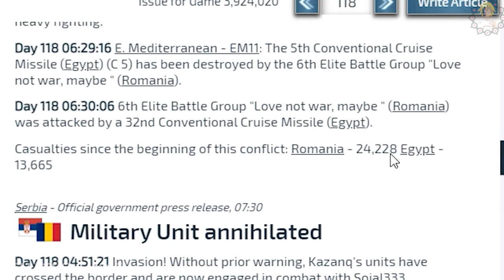The Battle Royale - Africa VS Europe // Missiles are my Nightmare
The Battle Royale is a community game where 4 continents will clash against each other until one coalition survives

Large armies will stand face to face in one of the biggest frontier war ever seen in this game
Enjoy the show :D